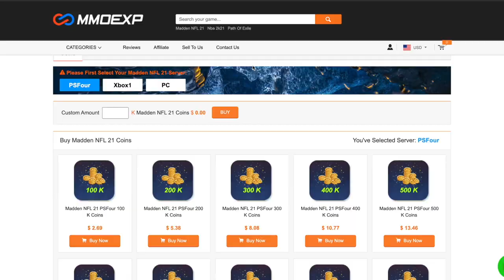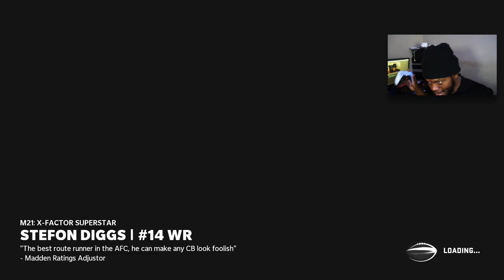THIS GAME MADE ME QUICK-SELL 99 OVERALL DREW BREES 😡- Madden 21 Ultimate Team